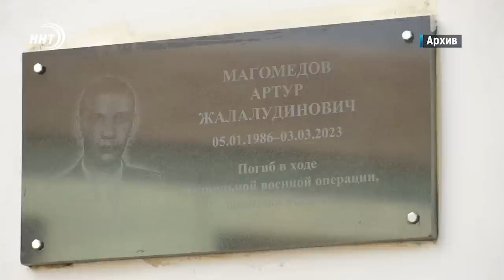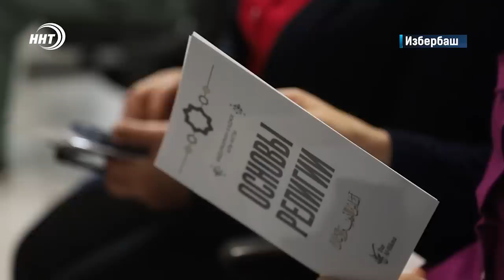Новости Дагестана за 10.05.2023 год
1. Недочеты в работе должны быть устранены, причем качественно! В Дагестане продлена акция по увековечению памяти участников СВО до 22 июня

2. Большой семейный фестиваль. На ипподроме конно-спортивного клуба «Зебра» прошел спортивный праздник, где главным событием стали скачки.

3. Трубы нуждаются в замене.40% коммунальной инфраструктуры Дагестана изношено. На какие средства и когда ждать ремонта – расскажем в выпуске.